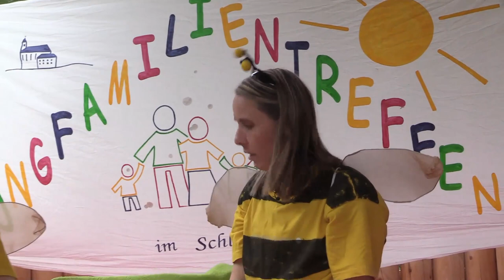Kids Channel Folge 1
beim Jungfamilientreffen in Pöllau 2020